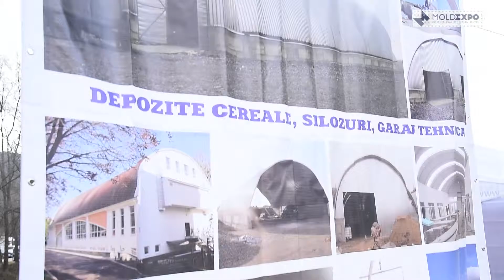IZOTECA PRIM SRL